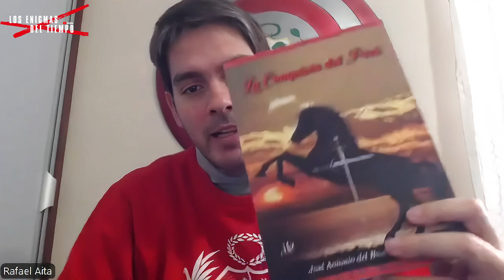Los ESPAÑOLES llegan al PERÚ ¿Qué pasó realmente? (y no es lo que cuentan) - Podcast Capitán Perú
Los ESPAÑOLES llegan al PERÚ ¿Qué pasó realmente?  - Podcast Capitán Perú

Acompáñanos en este Podcast junto al conocido investigador Peruano apodado "Capitán Perú" (Rafael Aita) a un viaje al inicio de la conquista del Perú.

Uno de los episodios más dramáticos y decisivos en la historia del continente americano. Liderada por Francisco Pizarro y sus hombres en el siglo XVI, esta campaña culminó con la caída del imperio Inca, uno de los más poderosos y avanzados de América. A través de batallas épicas, intrigas políticas, alianzas con pueblos locales y una determinación implacable, los conquistadores españoles lograron someter a un vasto territorio lleno de riquezas y maravillas culturales. En este video, exploramos los momentos clave de esta aventura histórica: desde el primer encuentro con Atahualpa hasta la fundación de Lima, analizando las motivaciones, desafíos y consecuencias de la llegada de los españoles al Tahuantinsuyo

Te invitamos a seguir a Rafael Aita en YouTube y apoyar su magnífica labor divulgativa.
SIGUELO AQUÍ
Este Video se ha realizado en Colaboración con la Asociación Cultural Héroes de Cavite. Os invitamos a seguirlos en YouTube y a uniros a la asociación para colaborar en su gran labor para la hispanidad.

 Credits:
Algunas imágenes han sido generadas con IA, la vestimenta, uniformes, armas y edificios no son exactas al 100% a la época. No te pierdas este episodio crucial de nuestra historia.
¡Tu apoyo es fundamental para que continuemos creciendo! 🙌